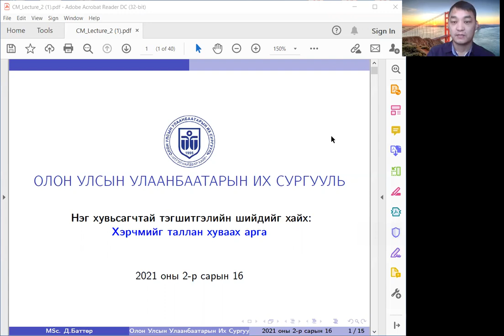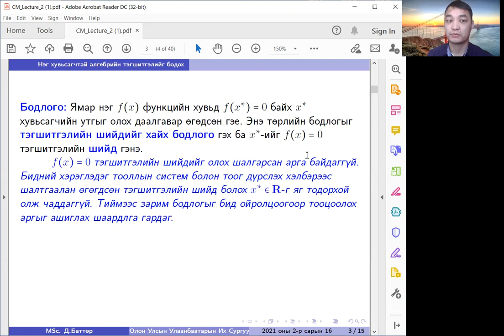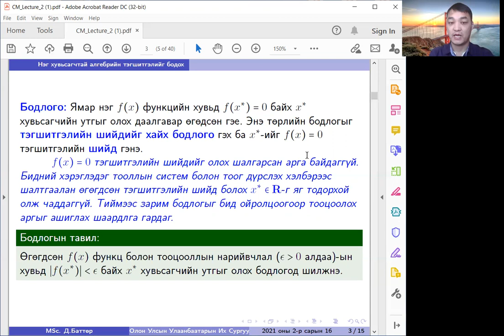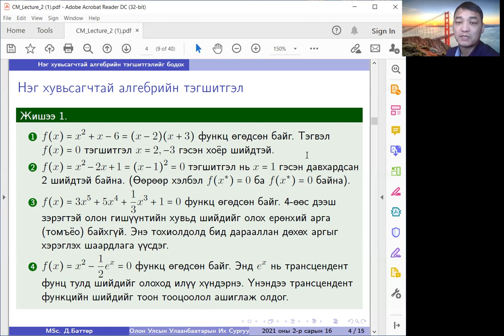Нэг хувьсагчийн тэгшитгэлийг бодох арга